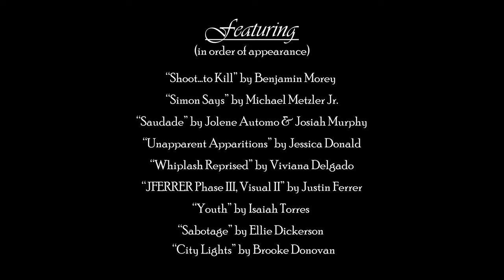CBU Film | The Last Five Years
Editing Reel by Ellie Dickerson. This montage showcases the fantastic work of California Baptist University film students over the past five years (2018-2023). Featuring the work of the following CBU graduates:
Michael Metzler Jr. - @michaelmetzlerjr
Jolene Automo - @jolxne
Josiah Murphy - @josiahmurphy1498
Jessica Donald - @jessicadonald8818
Viviana Delgado - @PerishProductions41416
Justin Ferrer - Instagram: @itsjferrer
Isaiah Torres - @highlandavenueproductions
Ellie Dickerson - @ElizabethDickerson
Brooke Donovan - @apebbleintheshoeproduction2785
Alyssa White - @apebbleintheshoeproduction2785
Derek Sorenson - @50mmDerek
Blake Rice - @blakerice7928
Austen Heldoorn - @austenheldoorn2205
Cole Dacus - @coledacus2170
Allen Fletcher - @elephantroomproductions977
Michael Dugan - @elephantroomproductions977
Jonathan Cadenhead - @elephantroomproductions977
Nathan Rierson - @elephantroomproductions977
Grant Dacus - @grantdacus5419
Lauren Elkins - @laurenelkins4109
Natalia Rodriguez - @directedbynat3872
Derrick Meese - @derrickmeese1948
Zea Faulkner - @zeakyra